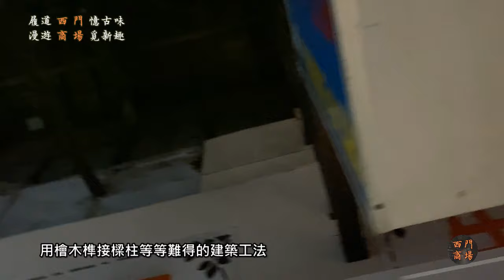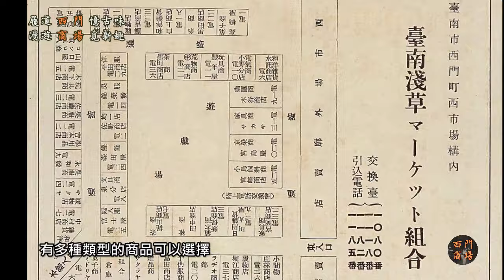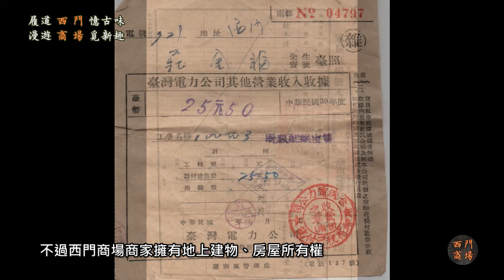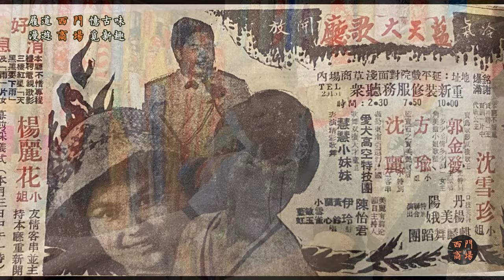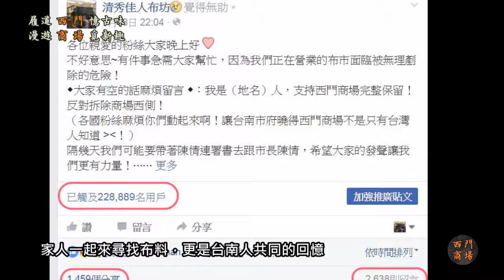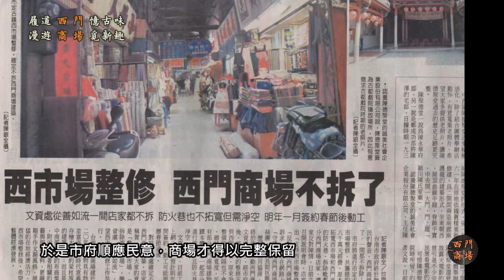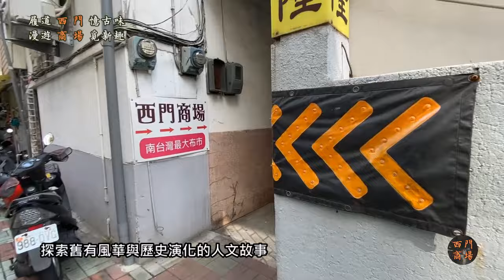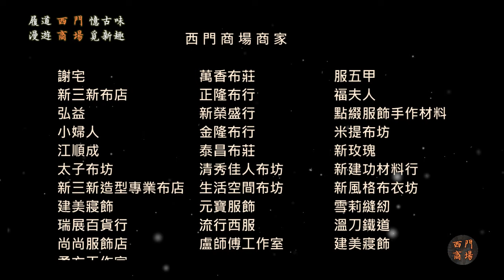繁華非夢，風采依舊。台南西門商場之時光物語 Tainan Ximen Shopping Mall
履道 西 門 憶古味 ，漫遊 商 場 覓新趣
影片介紹台南市西門商場的過去與現在還有一些商場的小故事
這是一個充滿歷史與情感的美麗商場  ❤️

相信很多人都知道我對西門商場的感情～
我在這裡出生成長，現在都55歲了還是在西門商場混（哈）
因為現在大多的資訊都是西市場，西門商場一直被忽略，要不就是被誤以為是西市場的一部份，所以就蠻想幫西門商場做一個完整的紀錄
從有想法到完成，花了一個多月的時間～
這段時間，我把舊有的資料翻閱一遍、閱讀相關書籍、搜尋網路文章、訪談老商家
寫完初步文稿後，再錄製旁白、到處拍攝需要的畫面，然後就是一連串的剪接、編輯、配樂、說明，最後還上了字幕！
雖然我不是專業的攝影師，也沒學過拍影片的相關課程
但憑著一股對西門商場的熱愛與傻勁，我幾乎是獨力的把這部西門商場的影片完成！哈哈！我好棒
非常謝謝西門商場商家們的配合，也謝謝家人好友的鼓勵，認為我一定做得到
我真的算交出一個很滿意的作品～也希望大家會喜歡
更希望大家的喜歡，可以幫我多多分享出去，讓更多人知道台南有個美麗的西門商場 🥰

商場歷史

1905年
日本明治38年，興建兩棟方形木造公共性建築物，設消費市場（零售市場） 至二戰後（約民國40年代）改稱西市場。
台南人俗稱為「大菜市」 是當時南台灣最大市場，販賣各種雜貨及新鮮貨品，共有數十個攤位。是居住在台南的日本人主要的消費地

1911年8月
西市場因一場風力高達13級、日治時期以來最強的颱風，全部損毀而重建

1912年
日大正元年，西市場重建完成，採用當時最先進的RC工法，加強建築的堅固性

1920年
日大正九年，擴建市場沿外廓之街屋部分

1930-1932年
成立外廓賣店

1933年
台南市役所為促進新闢的銀座通商機（即中正路）的商機，於西市場主建築與外廓賣店中的花園廣場建立『淺草マーケット』（淺草市場）
淺草市場在當時日本商界人士的陳情下所建立，發起人是日本商人阿波種次郎等幾位台南市內地商人
淺草市場佔地430坪，選用阿里山的木料為建材，檜木榫接的樑柱等難得的建築工法，建構回字型的木構二樓建築共41間
當時只能由日本人管轄承租，裡面有各式商店，洋服、童裝、鞋店、玩具店、家用雜貨、生活雜貨、食品雜貨、菓子製造販售、食堂、家具、電器商、均一價商店等等，就像日本商店街，有多種類型的商品可以選擇

1945年
太平洋戰爭末期，民權路布店因遭轟炸破壞，不少布商遷於此處，商場以小賣零售為主，成為本市最大服裝布料商場。
日本戰後投降，日人被引渡返國，原日本人經營的店面大量空出，原日本人商店的伙計或在此處工作的親友紛紛接手承租
台灣光復後『淺草市場』改稱『西門商場』

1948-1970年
西門商場商家擁有地上建物、房屋所有權，土地有部分轉移為私人產權，
 門牌號碼 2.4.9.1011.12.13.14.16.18的店家，在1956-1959年左右，改建為水泥建築

1966年
西市場外廓賣店環球塑膠鞋行起火燃燒，因當天因為刮西南風，風大助長火勢，燒掉外廓賣店和相鄰的西門商場十幾家店鋪，大火從凌晨燒老幾個小時才終於撲滅
當時西門商場9號的謝先生，任職消防隊隊長，見火勢太猛，利用消防專業盡力救火，才保住自己的家，至今後門仍可見當時火災肆虐的痕跡
這場火災燒掉了西門商場幾家鄰近起火點的店面，因為房屋損毀與老舊原因，商家陸續改建

1993年 拆除了天和宮與西來庵，正興街取直開通
2003年5月 公告西市場為市定古蹟
2004年7月 淺草青春新天地動工
2006年8月 為隔出防火牆，拆除商場西側4戶店面後牆，因有坍塌危險維修整建
2007年10月 淺草青春新天地啟用
2016年7月 為整修西市場，市府想拆除西門商場
2016年12月 守護西門商場成功，市府承諾不拆除